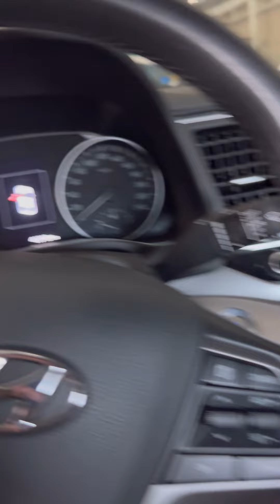CẬP NHẬT 20 OTO GIÁ SỐC GIẢM 5-20 TRIỆU FIX MẠNH VÀ CHO NỢ K LẤY TIỀN LÃI VÀ CÓ ĐỔI XE